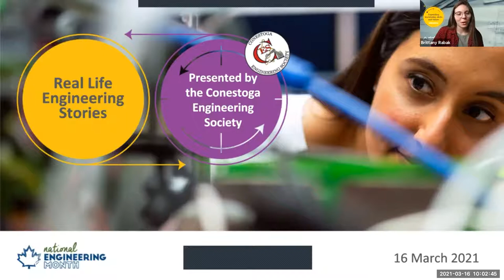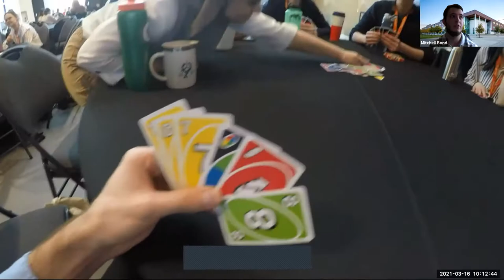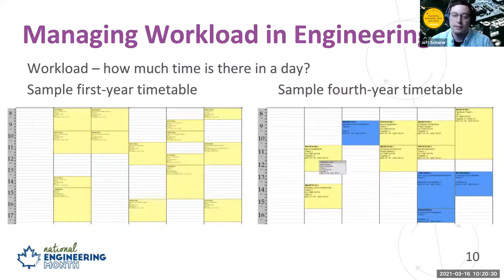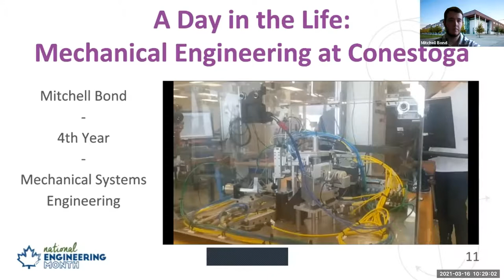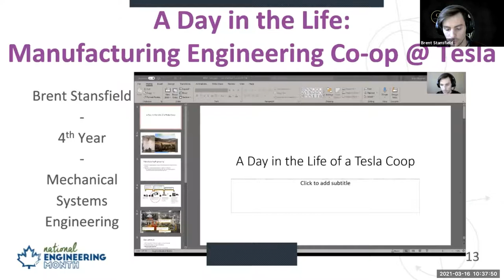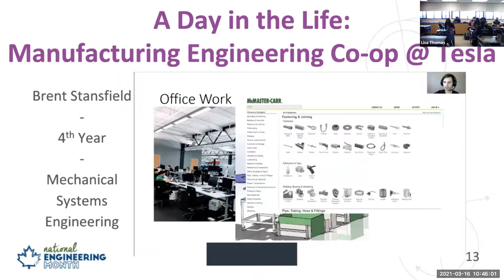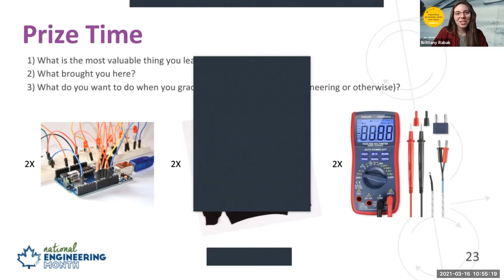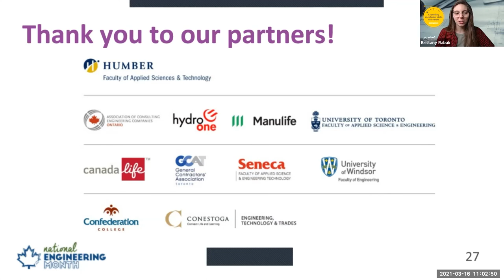Real-life Engineering Stories led by Conestoga College & Grand River PEO Chapter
National Engineering Month Ontario (NEM2021) presents a workshop for high school students considering engineering. Real-life stories about what engineers do and what it's like to be an engineering student!

The world of engineering keeps changing - you can change with it.